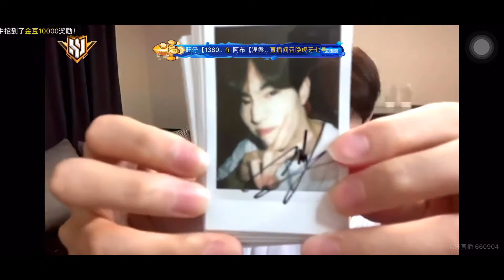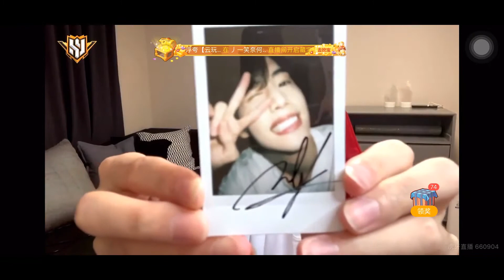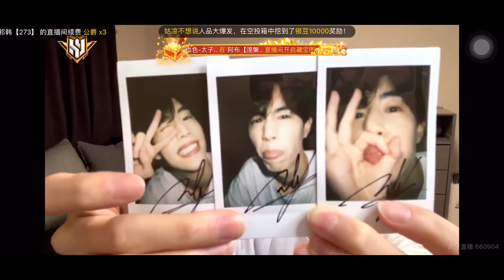[ MARK TUAN ] : HUYA games streaming live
** MARK HUYA games streaming live 20200828